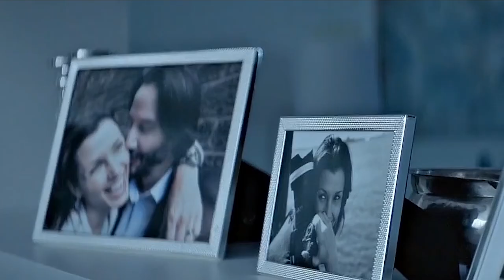John Wick: The Dark Side to Every Man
John Wick is the leading serial assassin and hitman in the hit John Wick franchise series. He is one of the best and most notorious members of the continental. Although he tried to leave his dark past behind, it still continues to haunt him. Join us in this video as we uncover some of the darker sides that every human being may potentially have due to their life experiences and human nature using John Wick as an example.